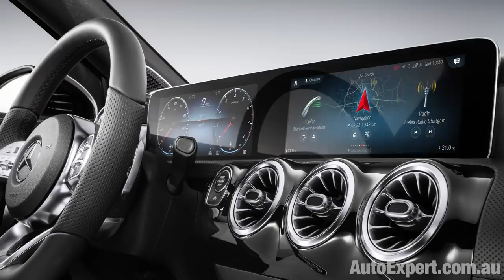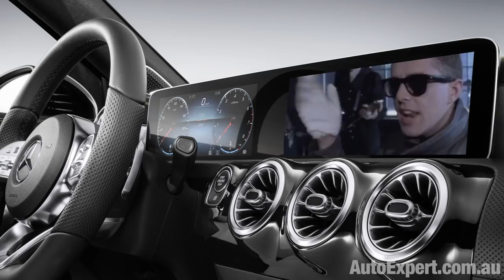New car snob effect (& how much it can cost you) Auto Expert John Cadogan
the snob effect is where price and perception strap on their Wonderbra to convince you that the product is far more stacked than it actually is.

In 25 years of testing cars and reporting about them and the industry that makes them, I think I’ve divorced myself from the snob effect. But I remember how profound it once was.

First time I drove a Porsche; a Ferrari, AMG-this, M-performance that. I was gagging for it. But here’s the thing - it was ‘sex with a supermodel’ syndrome, every time.

The RAA of that is: the idea of sex with a supermodel is better than the actual sex with the supermodel. It’s not that sex with a supermodel is bad. (I’m inferring - supermodels who’d like to assist with this experiment, form an orderly queue.) The problem is that you expect it to be twice as good as the reality.

This is exactly what it’s like to drive one of these cars that mortals will never be able to afford. Reviewers gush - but that’s the reality. The expectation is better than the delivery. It’s good; it’s just not as good as you wanted it to be.

Premium carmakers latch onto that fantasy. They embody the fantasy into the badge and then they build cheap, comparatively nasty cars that mortals can afford, and they use snob factor to obscure the fact that the objective truth of these vehicles is far less than the underlying fantasy of the brand.

And by ‘fantasy’ I mean all the intangible factors wrapped up in the car. The idea that it is manifestly superior to a mainstream car. The status upgrade you perceive as a consequence of owning it. What you presume other people will think of you when they see you emerge from that car. Stuff like that: all the epistemic baggage.

So here’s an example. Mercedes-Benz - and I’m using them because they’re the most accessible most aspirational brand - I mean, there’s no ‘budget’ Ferrari, but you can buy a budget Benz for about the same price as a Mazda3, and people think it’s gunna be better.

Mercedes-Benz recently released the new A-Class - gay pride flagship. The little ‘out of the closet’ engine that could. The ‘Gay200’ 1.3 turbo: I can’t think of a car less aligned with truly aspirational Benzes like the SLS or anything else ‘AMG’. I really can’t.

So let’s leave the badges and the snob effect at the door and compare the Gay-Class to a Hyundai i30 SR Premium. And I know what you’re thinking: Nobody shops a Benz against a Hyundai. That’s true - and also why this is so interesting.

These vehicles are the same size. Actually the Gay200 is about this much bigger than the i30 SR premium. Operationally, they’re so close the difference is inconsequential.

If we, as if by magic, disengage quantum entanglement drive and pop out of a wormhole from the future and hover in the stratosphere above Shitsville today, and we teleport up a few chicks to probe, while aiming our sensors at those two cars, here’s what we’d see:

Overwhelming similarity. Same basic size, front drive, front engine, both turbo petrol fours, seven-speed DCTs. Same rubber on the road (slightly lower aspect ratio with the Hyundai).

A deep analysis demonstrates slightly more polish on the Gay200, but 17 per cent better performance from the i30, which runs on cheaper fuel, two more years warranty with the i30, and there’s a price difference. A massive one.

To make the Gay200 equivalent to an i30 on spec, you really need to add the AMG Exclusive package, which is $3200 (that gives you the dual-zone climate air, the leather and the heated/ventilated front seats, which the i30 has standard).

Plus you need the Vision Package for $2500, for the panoramic sunroof, which the i30 has standard, and the Keyless Go option for $1000 for the keyless engine stop/start that the i30 has standard.
And, to be fair, those packages come with some gear you can’t get on an i30 SR Premium - like front and side cameras.

But here’s how this plays out in the objective domain: It’s going to cost you $53,900 for a Gay200 that gives you the main premium features of an i30 SR Premium, and no matter how much you spend at the dealership, you’re going to get profoundly hosed by the Hyundai against all performance criteria, and the factory warranty is going to evaporate two years earlier.

And the i30 is going to cost you about $20,000 less.

Up in the spaceship, from the future, I know which vehicle we would be forced by sheer weight of facts to conclude is the superior one. But we’d probably still be scratching our heads over why anyone buys the Gay Class.